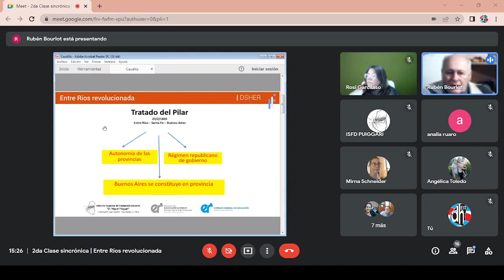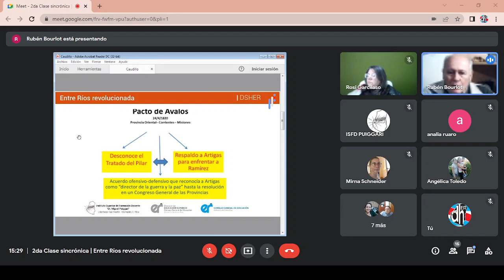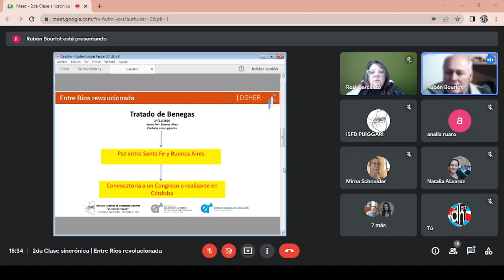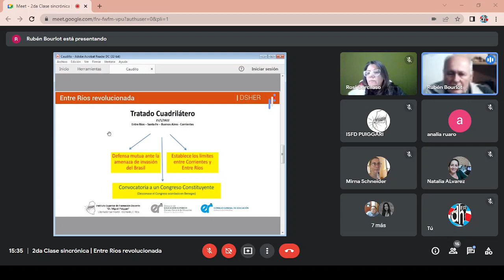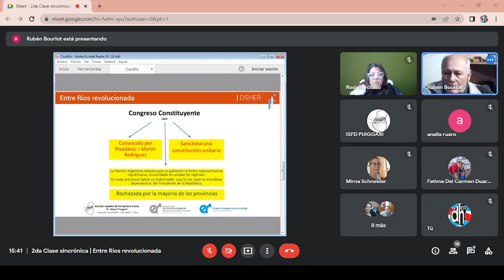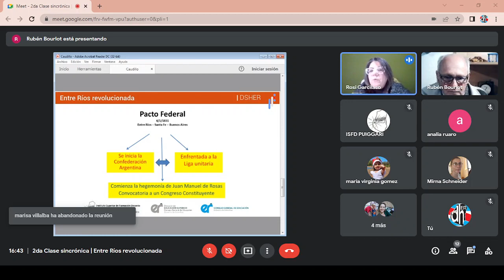2da Clase Sincrónica | Entre Ríos revolucionada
Diplomatura Superior en Historia de Entre Ríos | 2da Clase sincrónica del Seminario de Investigación Entre Ríos revolucionada

Docente Titular | Prof. Rubén Bourlot
Docente Auxiliar | Prof. Rosa Garcilaso
Docente/Tutor | Lic. Evangelina Velázquez

El "Seminario de Investigación Entre Ríos revolucionada" se cursa durante el 2do cuatrimestre de la Diplomatura Superior de Historia de Entre Ríos.

Cabe destacar que, la selección de la línea de trabajo de esa diplomatura promueve la investigación y el tratamiento directo de los documentos, sus fuentes y sus discusiones e interpretaciones, posibilitando abordar un concepto claro de Historia para su enseñanza en el aula; elaborando un aporte adecuado y profundo. Y subrayando igualmente que no busca pretensión de historia regional en el plexo de una historia general de la nación; o como una historia local en la historia nacional. Más bien discutir la historia oficial desde la construcción de relatos alternativos que fueron omitidos en la construcción de “la argentinidad” o “la entrerrianidad”. Por esta razón la diplomatura promueve necesariamente la constitución de un relato historiográfico sustentable, metodológicamente epistémico y disciplinarmente innovador.